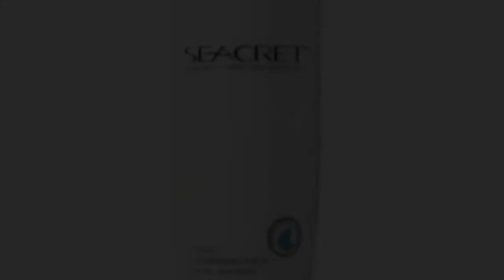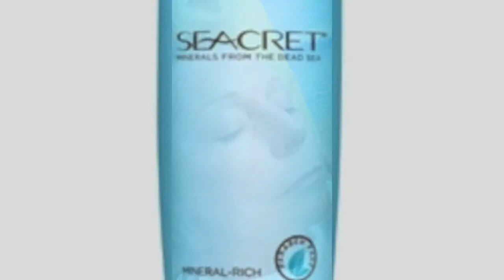Seacret ! step by Step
Seacret FB iphone